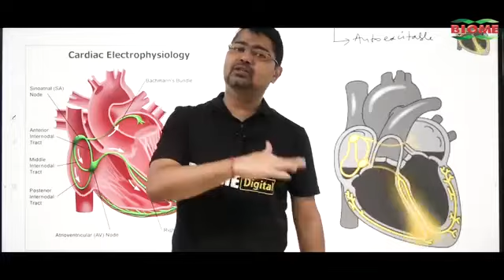लालू का तांडव देखा, जेल की यातनाएं सही है, ये लोग मुझे क्या डराएंगे- सुदेश महतो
डुमरी उपचुनाव : लालू का तांडव देखा, जेल की यातनाएं सही है, ये लोग मुझे क्या डराएंगे, सुदेश महतो बोले- मैं डरने वाला नहीं